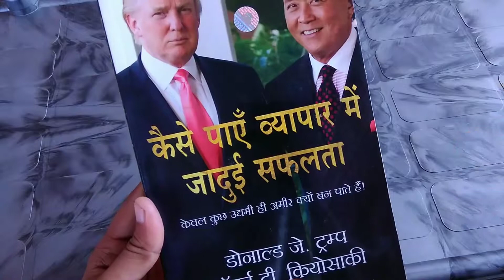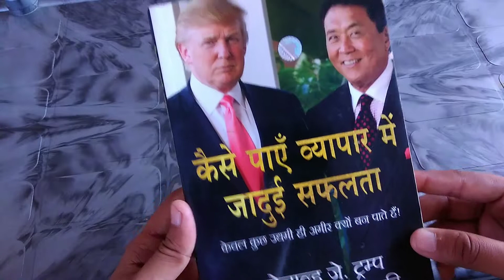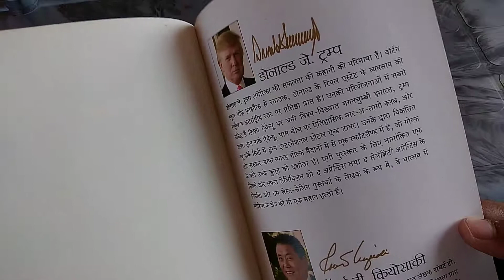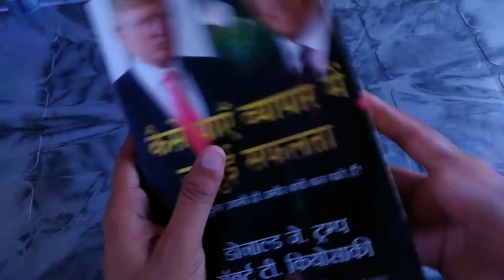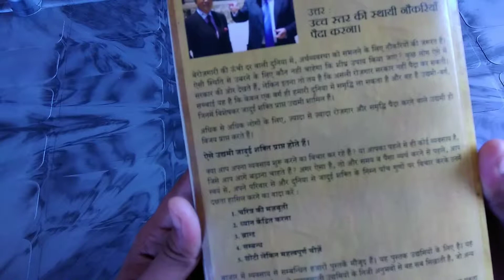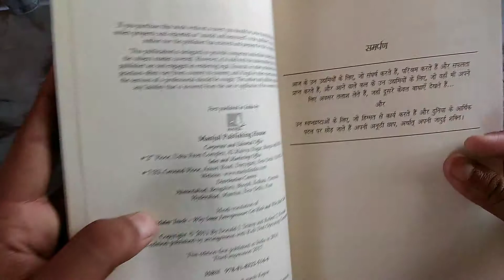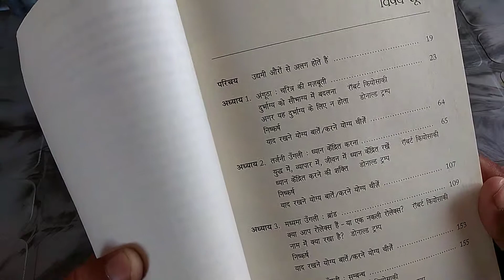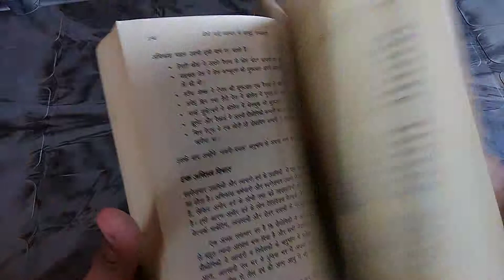Kaise Payen Vyapar Me Jadui Safalta | कैसे पाएं व्यापार में जादुई सफलता